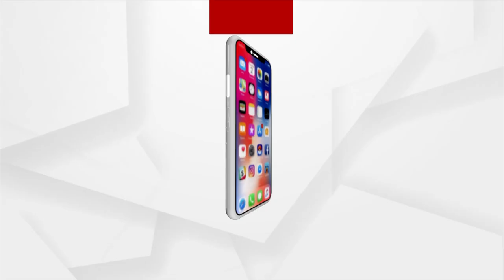Protests Grow Louder In Odisha Over TMC Minister Akhil Giri’s Controversial Remarks on President